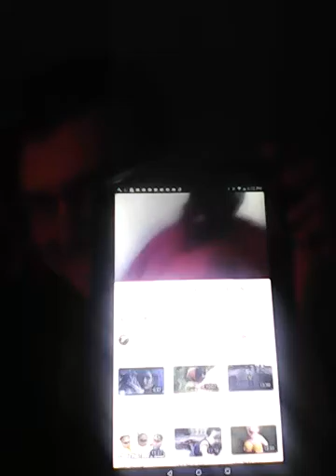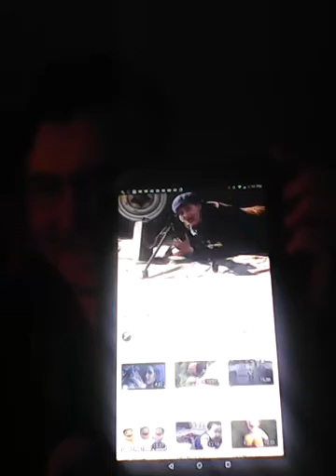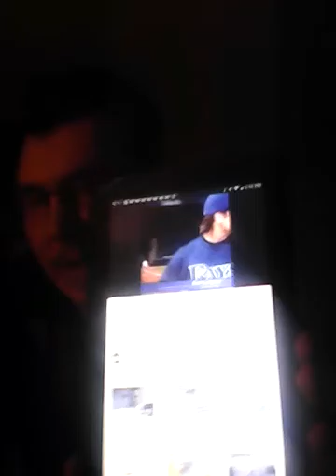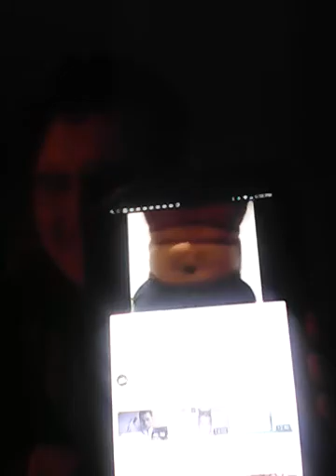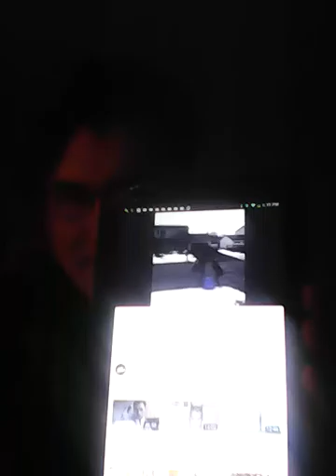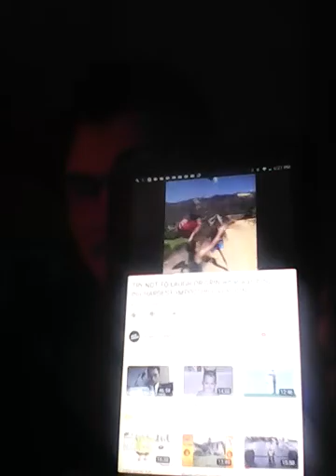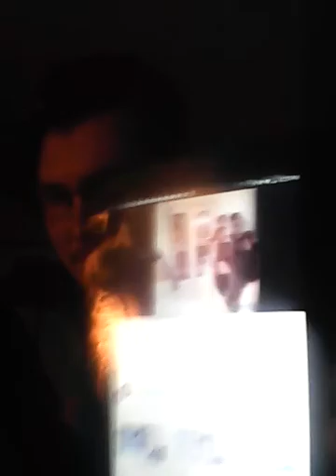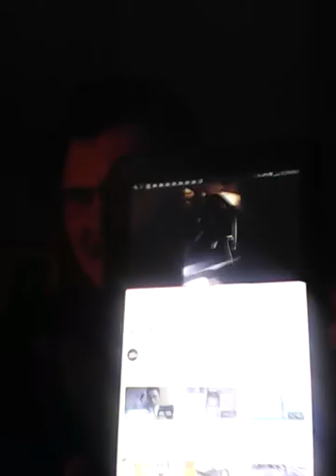Try not laugh or grin challenge